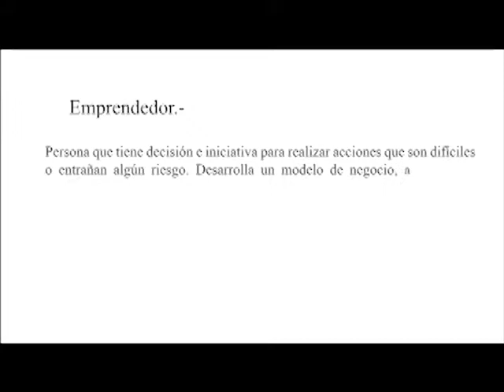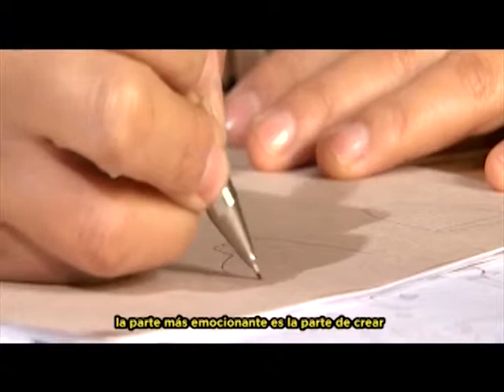41.C TEMPORADA 4